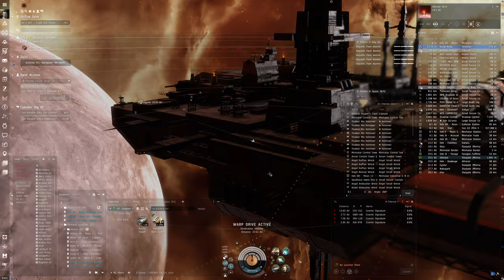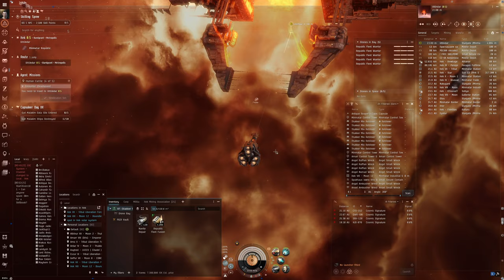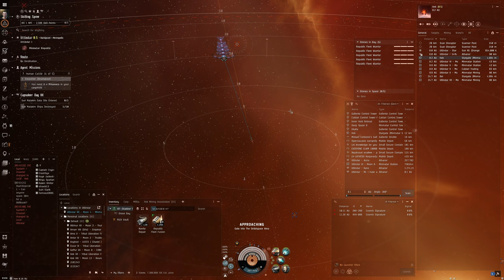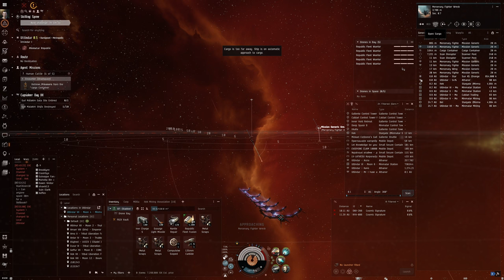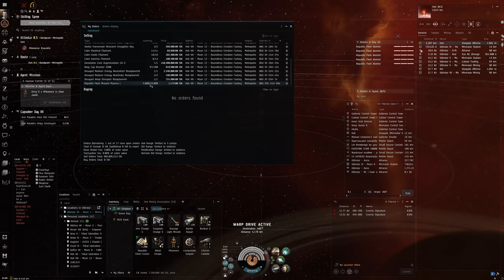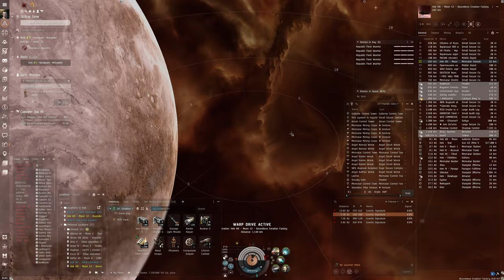Hello World: EVE Online Alpha Experience, Day 290